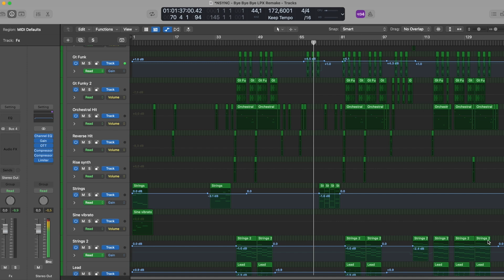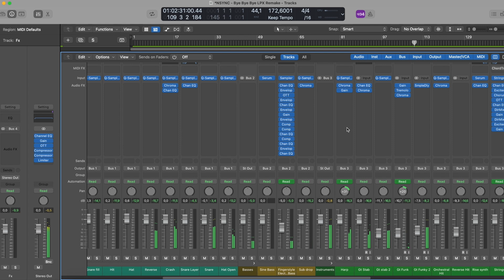*NSYNC - Bye Bye Bye (Logic Pro Remake)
💻 This is a deconstructed Logic Pro X Remake of "Bye Bye Bye" by NSYNC. The track offers a wealth of knowledge about contemporary Music Production Elements such as Transitions, Drums, Beatmaking, Sub Basses, Mid Basses, Synths, Fx, Song Structure, and Vocals. The package includes samples suitable for beginners and a fully arranged Beat, which has been fully Mixed and Mastered and is ready for you to download and start exploring.

⚙ Template Specifications ⚙

📌Software, DAW: Logic Pro X 10.5.1 (or higher).
📌Song Key: Ab Min
📌Time Length: 3:20
📌Genre: Pop